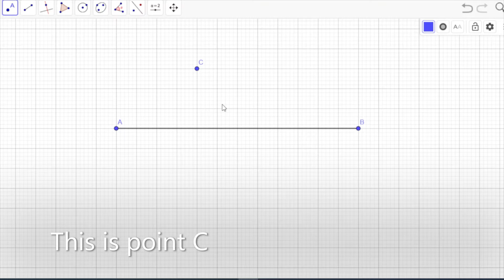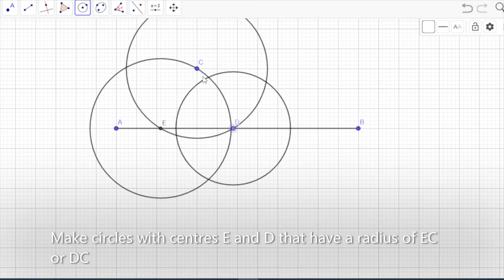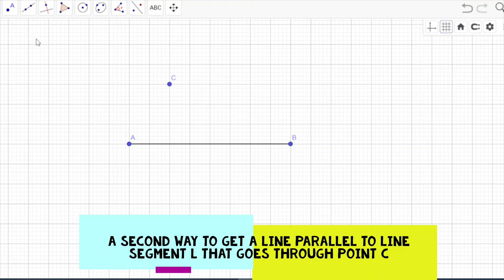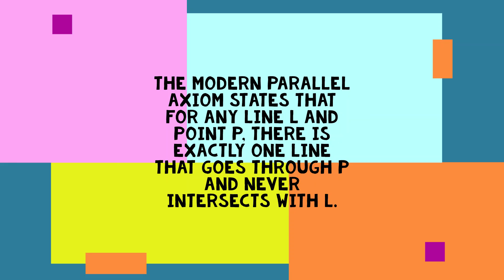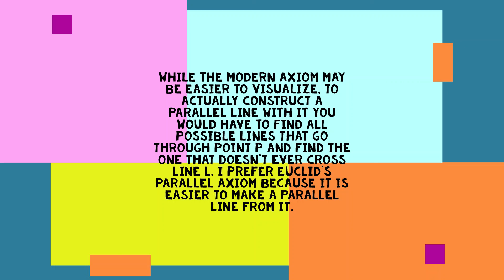Perpendicular and Parallel Lines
*EDIT* 0:03 should say perpendicular instead of parallel

In this video, I demonstrate how to make both perpendicular and parallel lines when given one line and a point that the second line must go through. I also discuss Euclid's Parallel Axiom and the Modern Parallel Axiom.

0:03 - Making a perpendicular line
1:40 - One way to make a parallel line
2:33 - Second way to make a parallel line
3:22 - Euclid vs Modern axiom discussion

This video was made using John Stillwell's "The Four Pillars of Geometry".